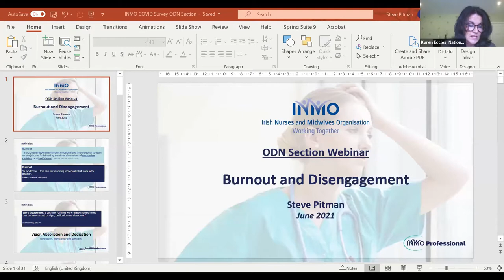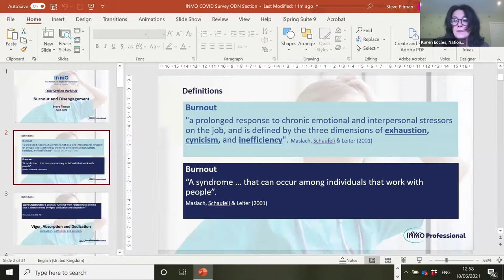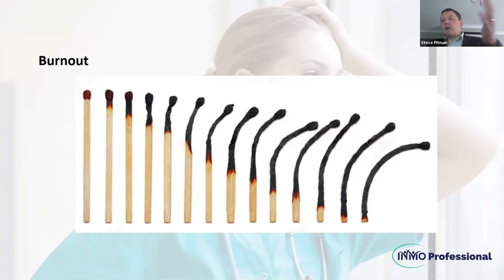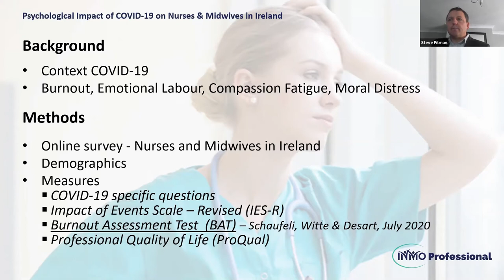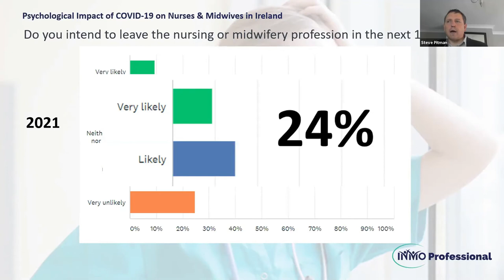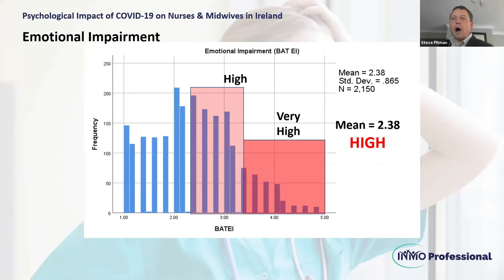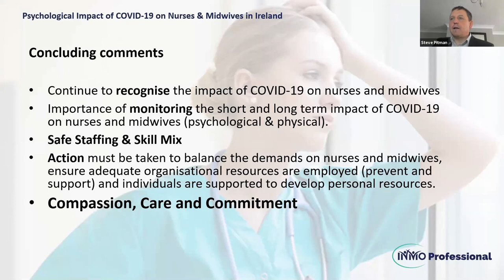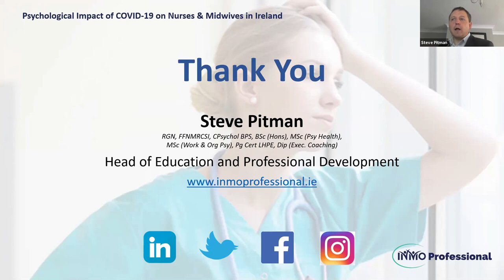Steve Pitman, INMO, Operating Department Nurses Section Webinar 2021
INMO Professional, Irish Nurses and Midwives Organisation 2021